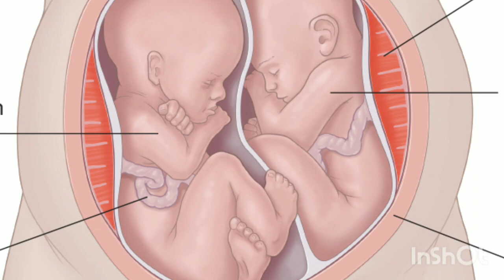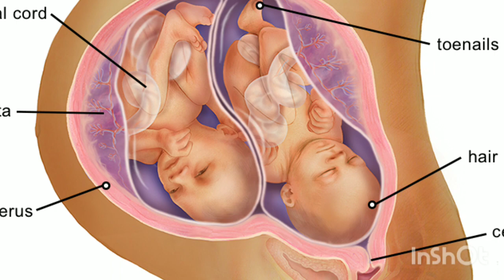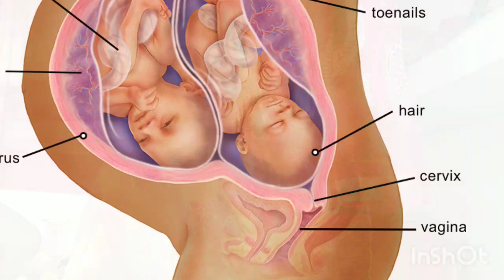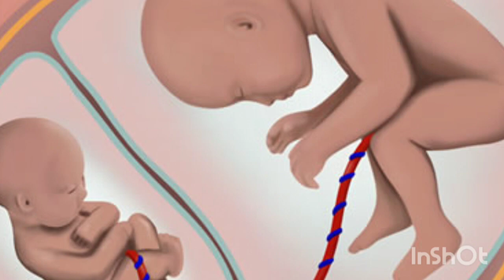twins pregnancy me halchal kab se mahsoos hoti h baby movement during twins pregnancy twinpregnancy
maine is video me btaya hai ki twins pregnancy me hal chal kab se start hoti h Or twins pregnancy me halchal mahsoos n hone par doctor ko kab dikhana chahiye

twins pregnancy me halchal kam hone par kya kre
twins pregnancy me halchal jyada hona
twins pregnancy me halchal n hone par doctor ko kab dikhaye
twins pregnancy me halchal kaise laye
twins pregnancy me halchal kaise hoti hai

thank you❤ so much for watching my video🙏